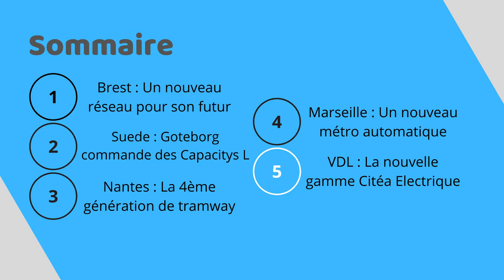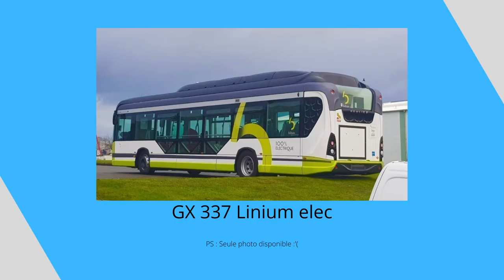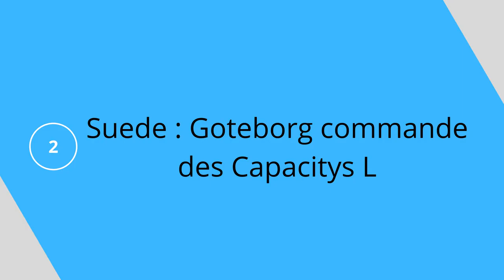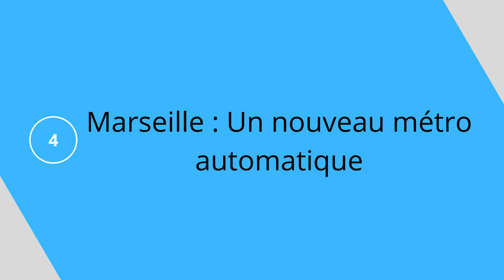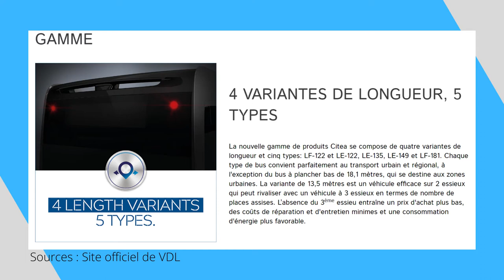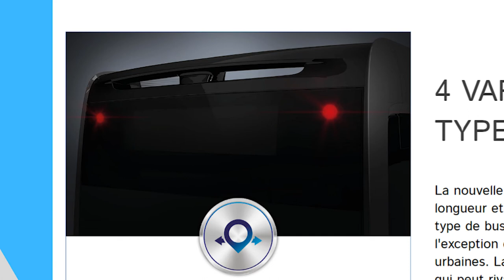[Actu TC #1] Brest et le nouveau réseau, Mercedes Capacity L C2, nouvelles rames, VDL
Bienvenue pour cette vidéo dédié à l'actualité des transports en commun urbain.

Au programme :
0:00 Introduction
1:30 1) Brest, un nouveau réseau pour le futur
3:01 2) Goteborg qui reçoit des Mercedes Capacity
4:20 3) Nantes qui dévoile la 4ème génération de rames de tramway
6:04 4) Marseille qui nous montre les rames de métros automatiques
7:44 5) VDL qui tease la nouvelle génération du Citéa Electrique
11:46 Conclusion & question

J'espère que cela va vous plaire, n'hésitez pas à me le dire dans les commentaire, sur twitter ou instagram ;)